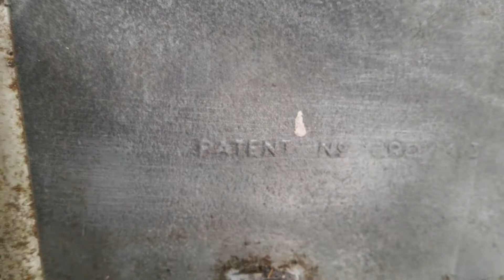Vintage AJS 500 by Firma Trading Australia